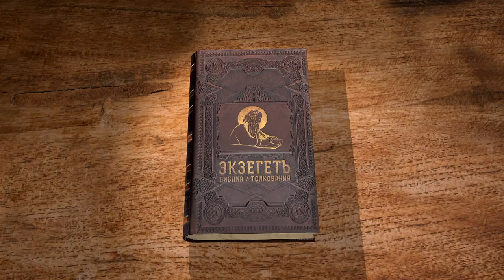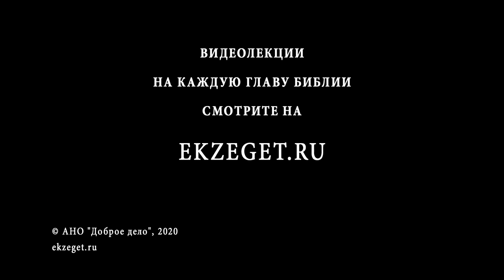2-я Книга Паралипоменон. Глава 15. Андрей Десницкий. Ветхий Завет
В 15-ой главе речь идёт о царствовании Асы. Бог наказывает народ кровопролитием и войнами, ибо люди служат идолам. Прислушавшись к словам пророка Азарии, царь уничтожает все языческие капища, дабы вернуться к миру и иметь Божье благословение.